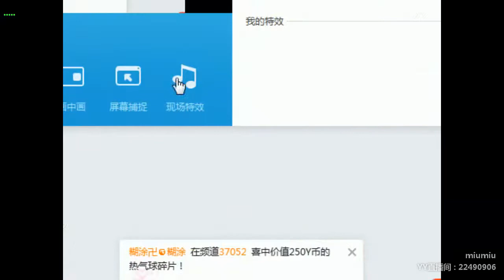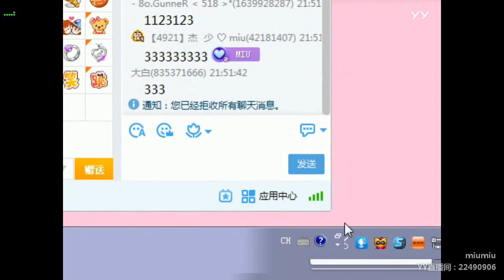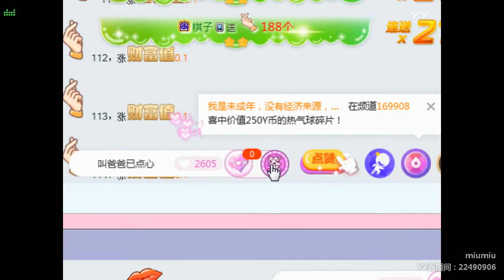YY LIVE 燃舞蹈 miumiu - 《燃舞蹈》（Artists・Sing・Music・Dance・Instrument・Talent Shows・DJ・KPOP・Remix・LIVE)